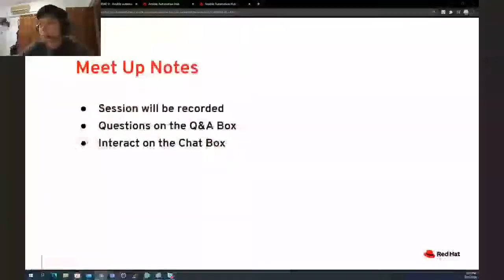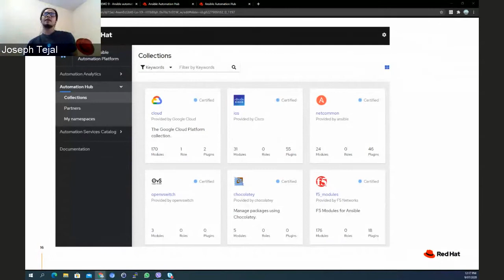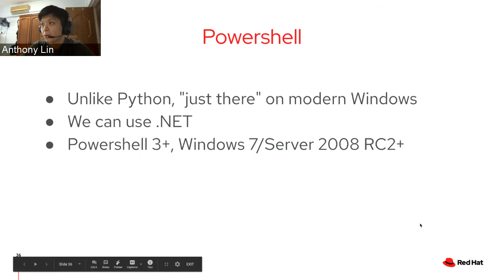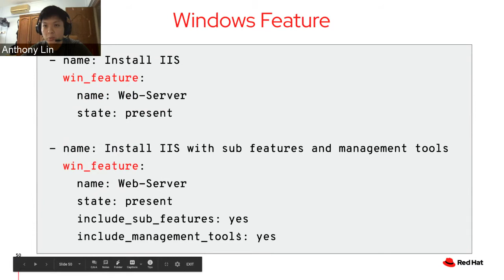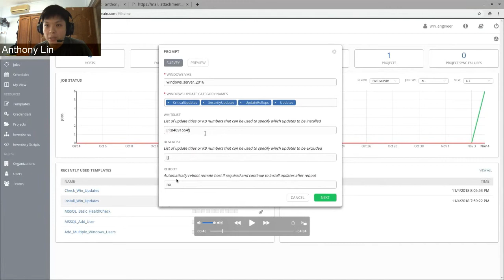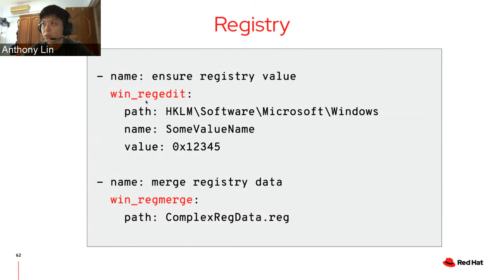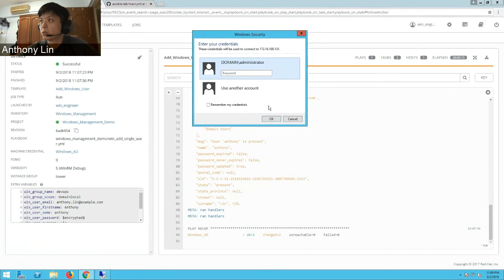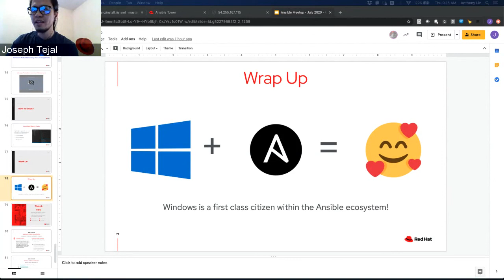Ansible Meet Up - NZ (July 2020)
It is time to get going and try a virtual meetup!
This time around, we invited Anthony Lin from Singapore to talk about Windows automation using Ansible. Anthony is Red Hat's Senior Specialist Solution Architect and has been an Ansible champion in APAC region.

Background:
It’s hard to find a homogeneous IT stack nowadays. You may have a Linux server farm, but an AD cluster providing identity. Or you have a cross-platform build environment that builds your software for multiple different targets.

Your management and automation tools need to be able to handle multiple, vastly different targets - Linux, Unix, networking, cloud services… and Windows.

Agenda:
Introduction
Ansible and Tower Update - Joseph Tejal
Anthony Lin - Ansible Automation for Windows
1. How Does it Work?
2. Commands & Scripts
3. Software Management
4. Configuration Management & Services
5. Domains & Credentials
6. Windows DSC
7. How to Code?